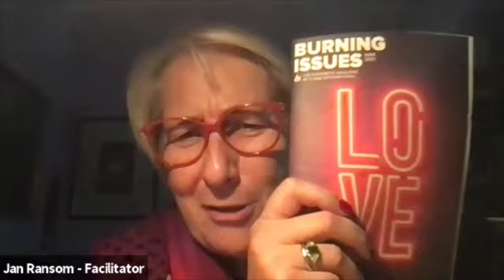Fireside Session 14 - Spiritual Warfare, breakthrough for life and ministry - Roddy Porter MBE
Lockdown has been a unique experience for many people, some have enjoyed doing exercising, baking etc. but some have had a measure of trauma whether they have been working at the frontline, from home or in complete lockdown. We would like to offer teaching that could help people overcome trauma & fear or to enable them to help others overcome this. This teaching will bring resilience, hope and transformation into all our lives.

The Fireside, an online place to discover healing and wholeness from our homes to yours. The sessions will include biblical teaching, drama and group discussions. So pull up a chair, join the discussion and warm your hands and hearts around the Lord’s fire.